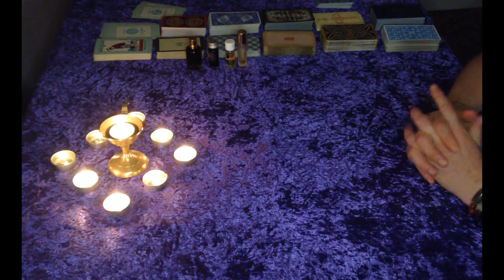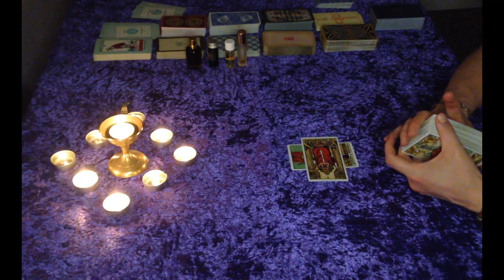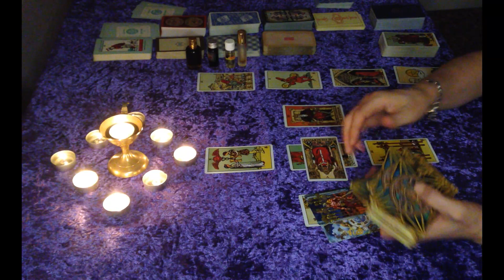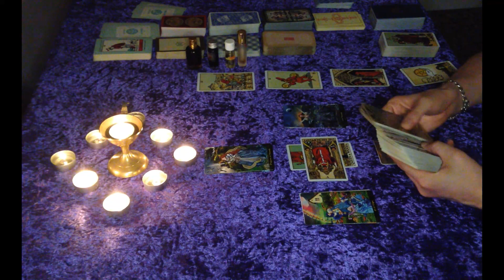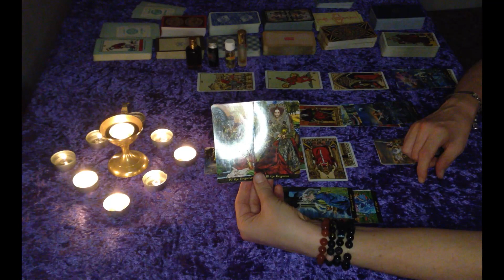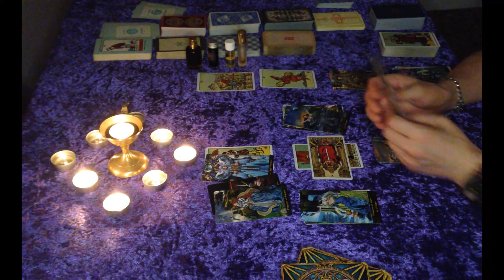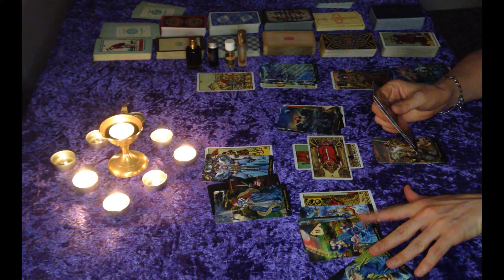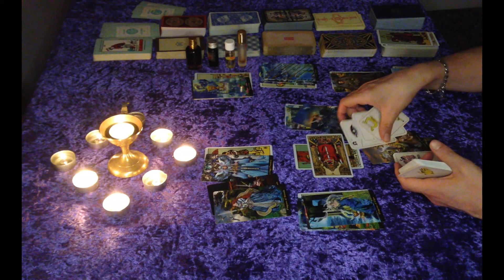Gemini "This could even lead to marriage ! TOTAL & PERFECT MATCH " July 2021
Don't forget to watch the 6 months prediction July to December 2021